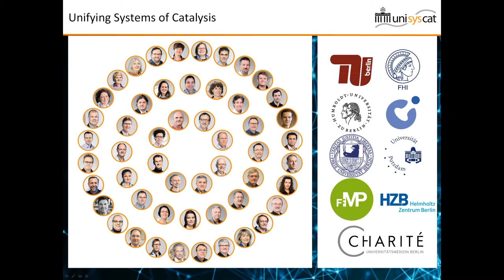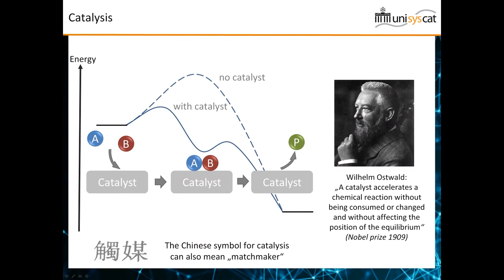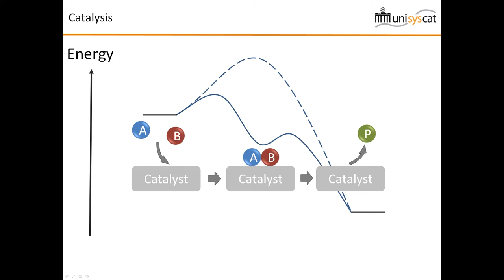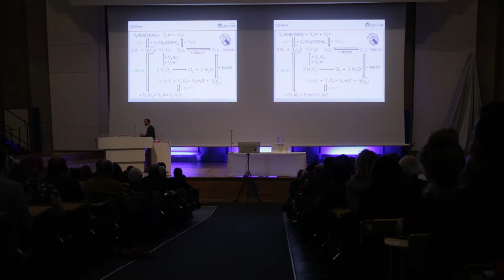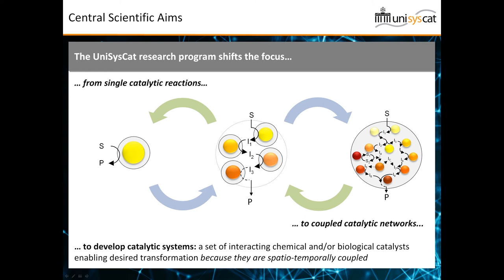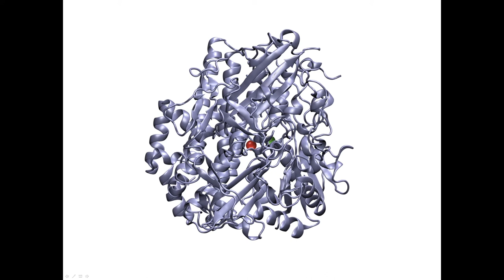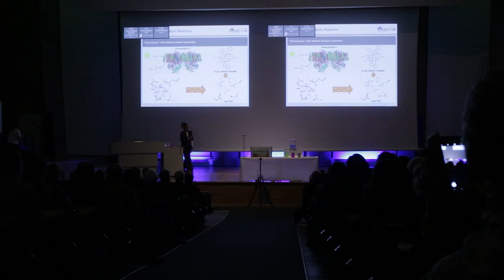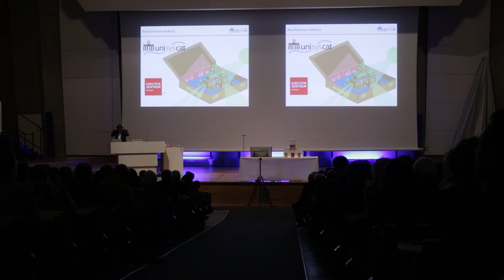New Dimensions in Catalysis: Introducing UniSysCat: Prof. Dr. Arne Thomas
On the 27th of September, 2019, the UniSysCat Cluster of Excellence of the TU Berlin held their inauguration event. The cluster, Unifying Systems in Catalysis, held a multimedia science presentation which included an artistic performance for the public.

UniSysCat is a cluster of scientists from five different disciplines of catalysis and nine different institutions. This cluster serves to pave the road for the future of green chemistry. Cluster Spokesperson Prof. Dr. Arne Thomas, Professor of Functional Materials and the host of the inauguration, speaks to the public in great detail about how this can succeed and why this affects every one of us.